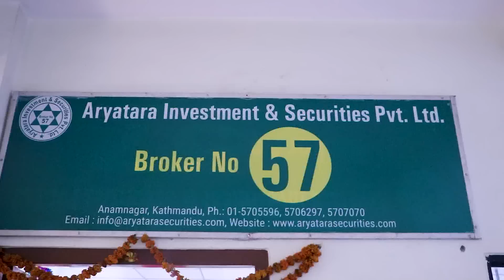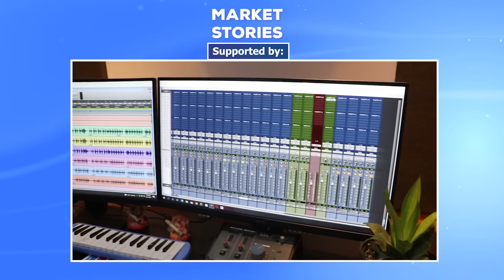ब्रोकर ५७ ले कसरी बुझेको छ अहिलेको बजार माहोल र अबका सम्भावनाहरु | Market Stories feat Broker No.57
This episode of Market Stories presents story of Broker no 57 & chitchat with Management of Aryatara Investment & Securities Pvt. Ltd..